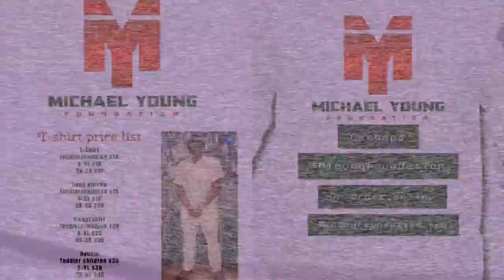My New Reaction Video Process (Part 1) - Coins???